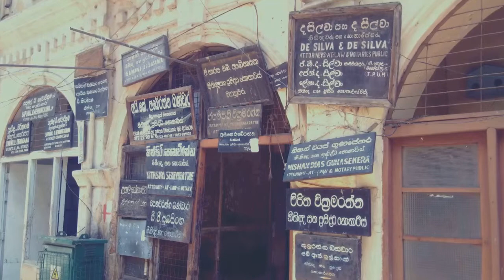Old Lawyer Complex Kandy